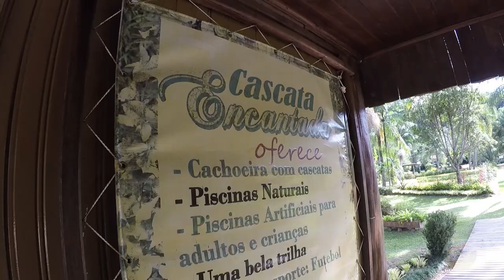CAMPING na CASCATA ENCANTADA em PAULO LOPES - SC | EMBARQUE NESSA AVENTURA | EP.035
Olá aventureiros e aventureiras! Conheça neste vídeo esse lugar encantador chamado CASCATA ENCANTADA que fica na cidade de PAULO LOPES em SANTA CATARINA que fica próxima da cidade de GAROPABA também. Com lugar para camping, piscinas de água natural, cascata, lanchonete, esse lugar nos surpreendeu e super indicamos! Esperamos que gostem do vídeo!

CASCATA ENCANTADA
Estrada Geral da Tigela - Penha, Paulo Lopes - SC, 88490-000

Atenção: Se for pelo Google Maps cuidado com o caminho pois tem um que é mais difícil de percorrer, eles colocaram placa dizendo (ACESSO FÁCIL a 5km) então volte até a BR101 e siga até logo depois da placa KM 263 SUL, que irá ter um OUTDOOR da CASCATA ENCANTADA aí é só seguir as plaquinhas deles que não tem erro!

Fabio, Heloisa e Vida.